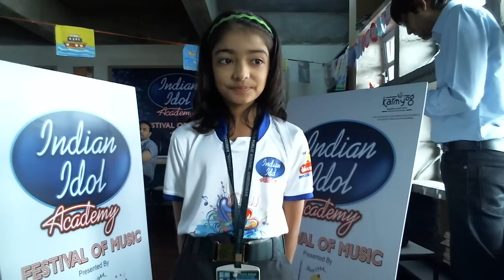Priyanshi Naik - DPS School (4th Standard)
Priyanshi Naik - DPS School (4th Standard) is singing a song for Indian Idol Academy Festival Of Music presented by Havmor.